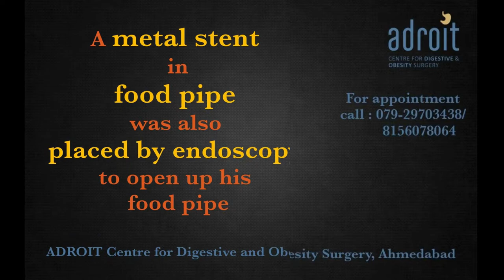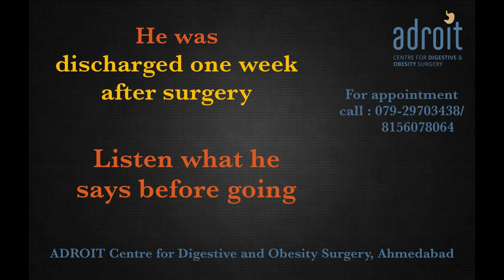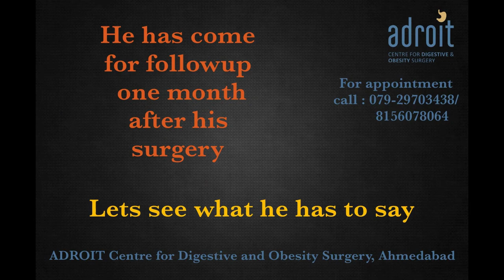Follow up after esophageal (food pipe) replacement surgery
Dr. Chirag Thakkar